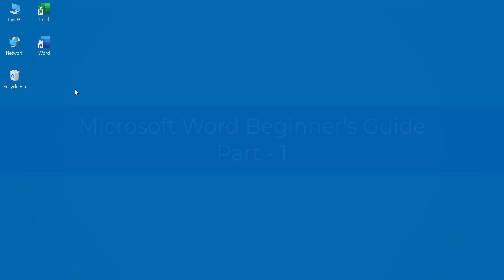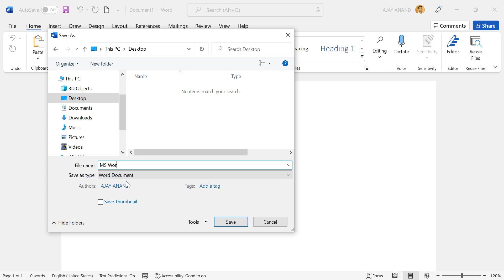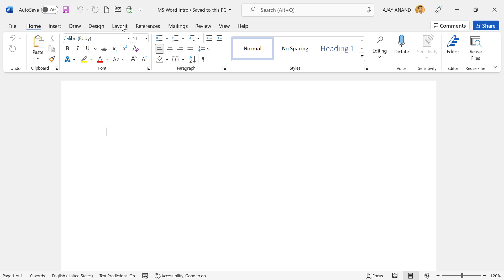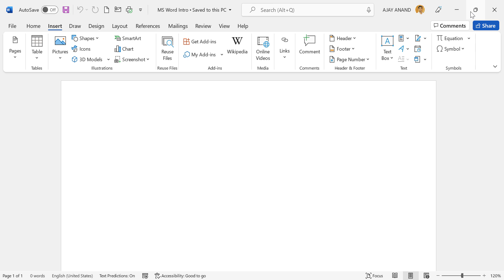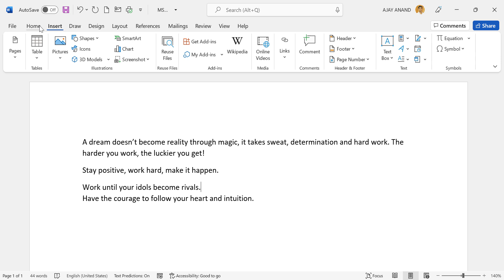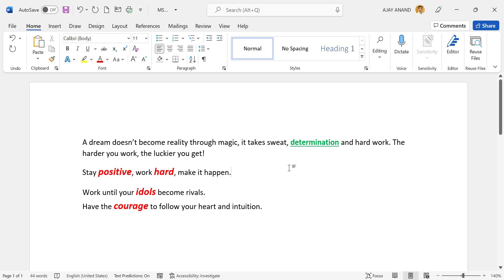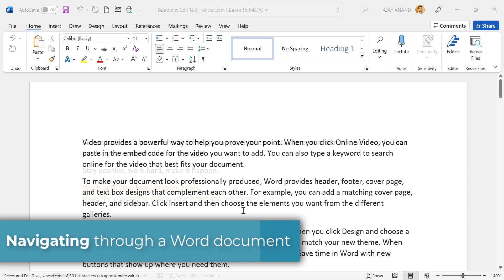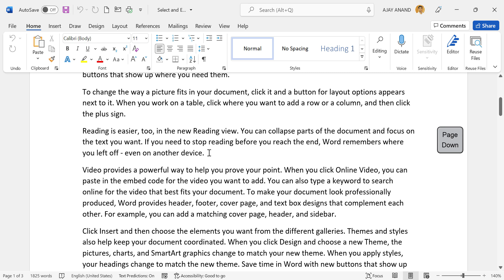Microsoft Word for Beginners - Malayalam Tutorial - Part 1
തുടക്കക്കാർക്ക് വേണ്ടി മൈക്രോസോഫ്റ്റ് വേർഡ്, മലയാളത്തിൽ.
Part 1 of Microsoft Word for Beginner's Guide, Malayalam Tutorial.

Intro (0:00)
Startup screen of Microsoft Word (1:32)
Create a New Word Document (3:04)
Save a Word Document (3:20)
Ribbon and Tab Arrangement (4:16)
Quick Access Toolbar (5:42)
Microsoft Search (6:40)
Adjust Zoom level of a Word document (7:44)
Pages and Word Count (8:16)
Enter text into Word document (8:33)
Select and Edit Text in Word document (10:59)
Different method to Navigate through a Word document (14:45)
Outro (16:22)